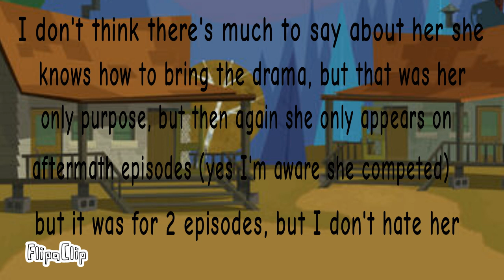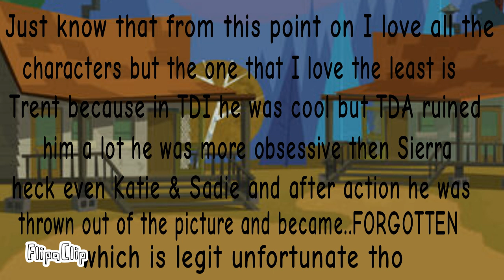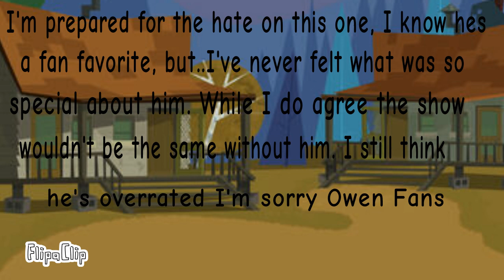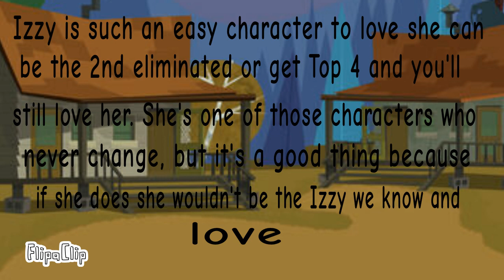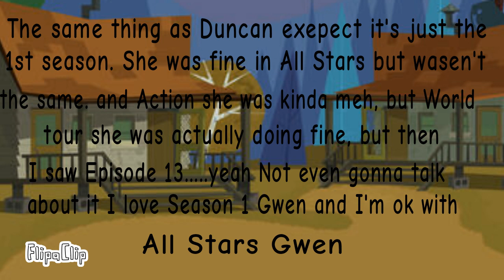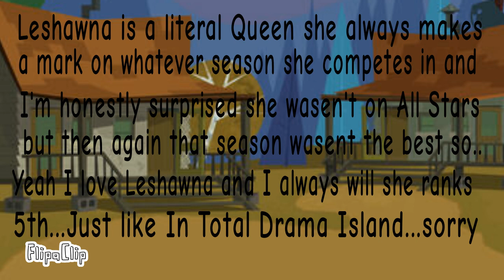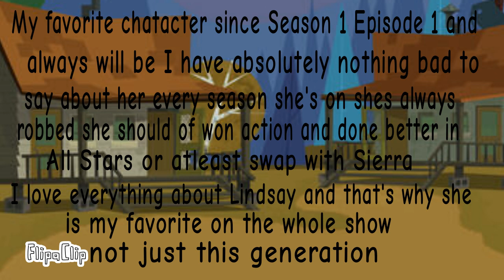Ranking All Generation 1 Total Drama Characters (It's My Opinion)